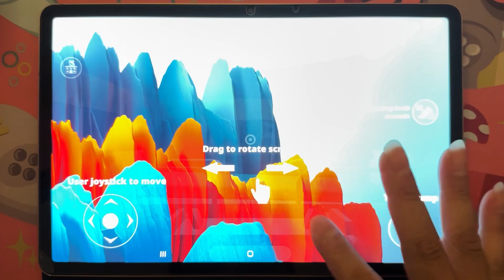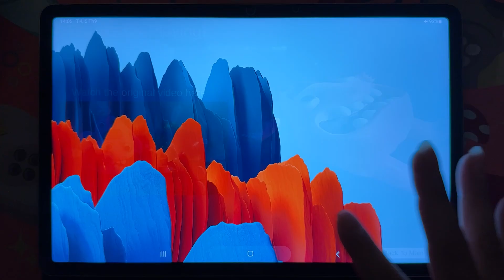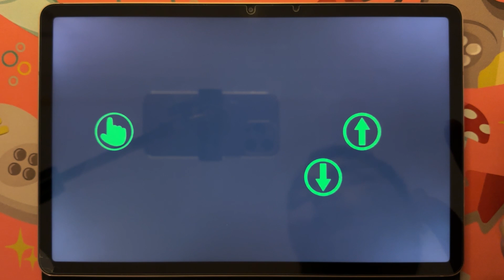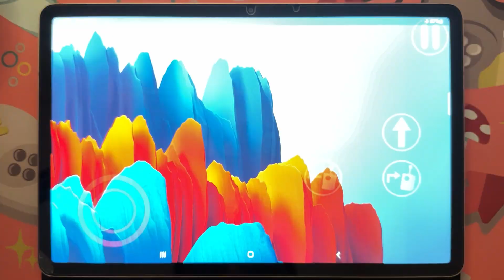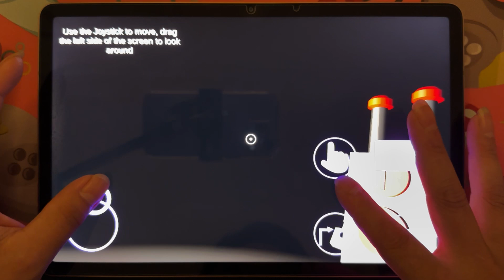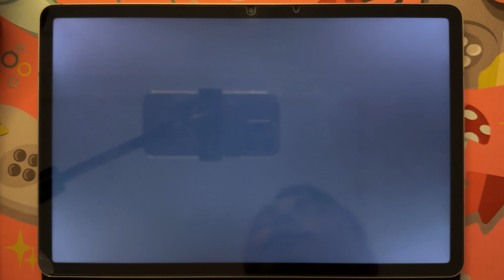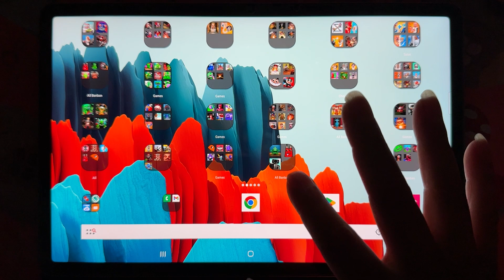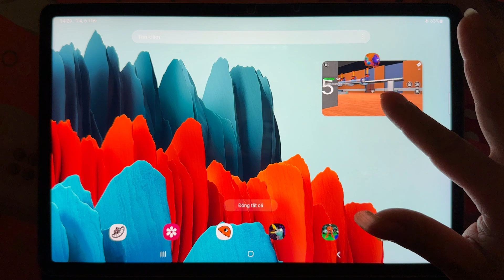Garten Of Banban 3Mobile,Garten Of Banban 4,Grimace Shake,Chef Pigster Boss Fight,Ban Monster Life 4